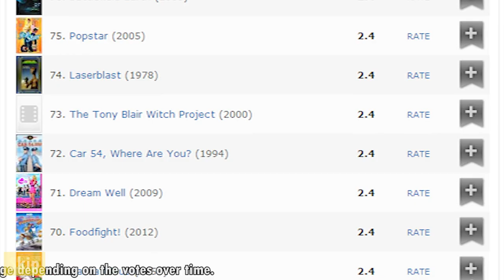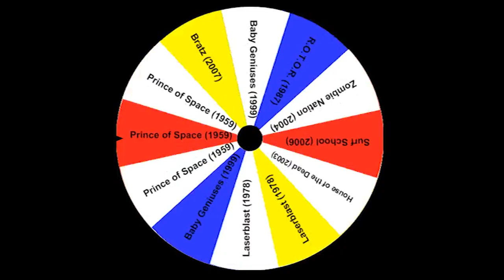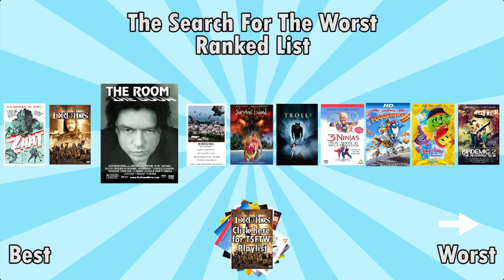The Room - The Search For The Worst - IHE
CREDITS